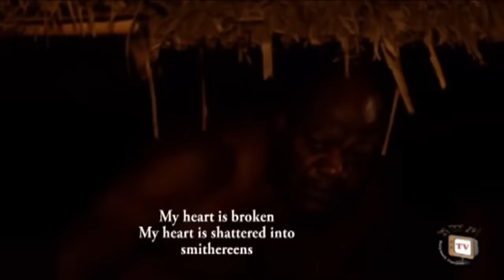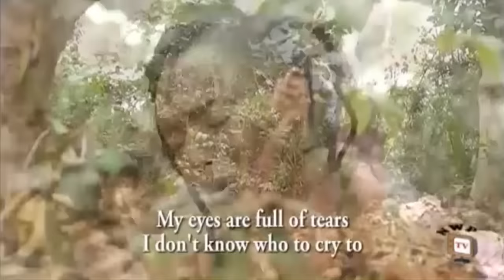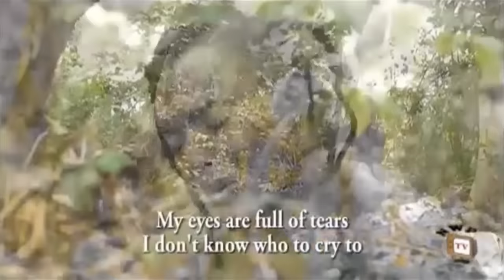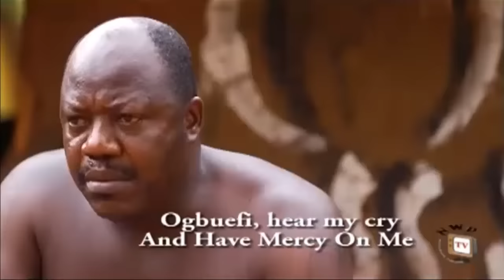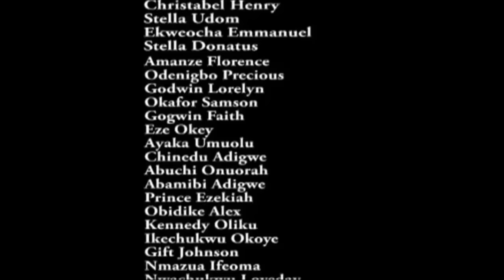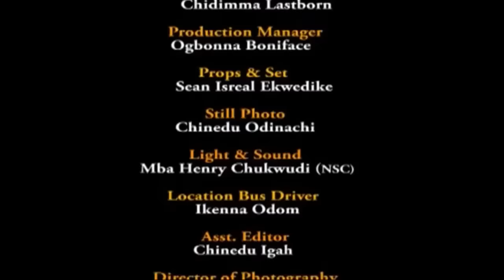DAUGHTER OF NO MAN SEASON 1&2 - CHIOMA CHUKWUKA 2023 BLOCKBUSTER AFRICAN NOLLYWOOD EPIC FULL MOVIE